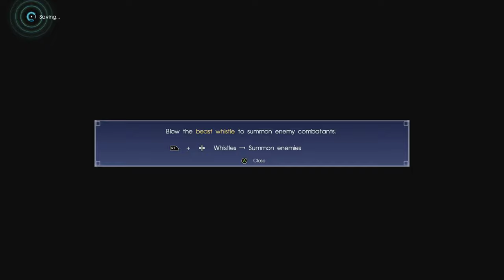Final Fantasy XV Gameplay, Part 25: The Sword in the Waterfall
Playing Final Fantasy XV on Xbox One X!

Recovering a sword of legend.